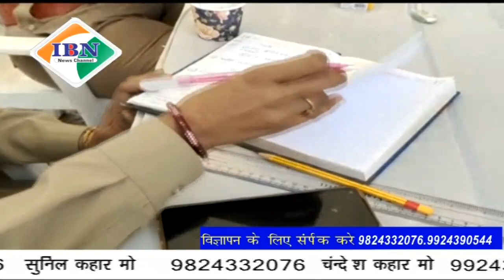Ibn news vadodara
कोरोना वैक्सीनेशन अभियान में वडोदरा शहर पुलिस द्वारा मंगल बाजार के फेरी वालों का ऑनलाइन रजिस्ट्रेशन करवाते हुए करवाया गया टीकाकरण